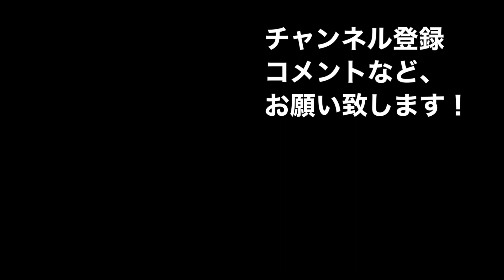飛行機好きの聖地！ 大阪国際空港・伊丹 至近の飛行機鑑賞スポット 千里川土手での航空機の離発着１０選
動画をご覧いただきまして、ありがとうございます。

今回の動画は、飛行機マニアの聖地、大阪空港・伊丹への航空機の発着が楽しめる「千里川土手」での動画です。
日本全国の空港近くには、空港へ離発着する様子が望めるスポットが数多ありますが、迫力でいったら、この「千里川土手」がイチバンではないでしょうか。

動画内でも確認できますが、大型のボーイング７７７などの大型の航空機はほんとすごい迫力です。（ジャンボジェットB-747を千里川土手で見たかった！）

B-777は先日のエンジン事故の影響もあり、退役が早まるのではとの噂もあるので、そう遠くないうちに見れなくなるので、貴重な動画となるのではないでしょうか。

動画でどこまで迫力が伝わるかわかりませんが、動画をお楽しみいただけますと幸いです。

羽田空港 ライブカメラ 2021/3/24 Plane Spotting Live from TOKYO HANEDA Airport 離着陸 Landing Takeoff ライブ配信